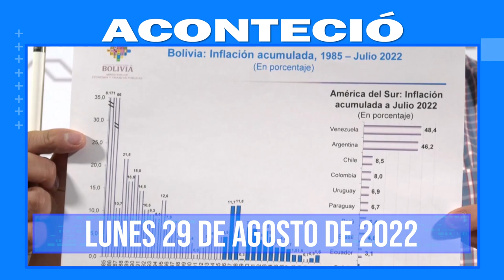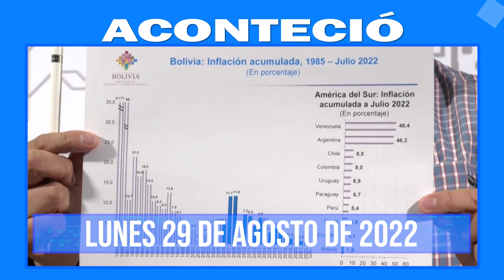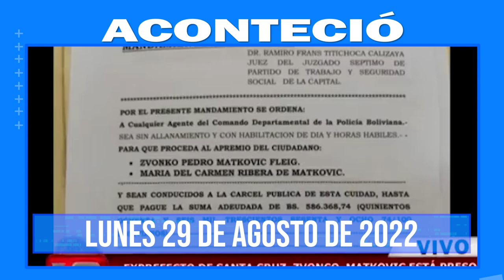Compacto Informativo 29 de agosto